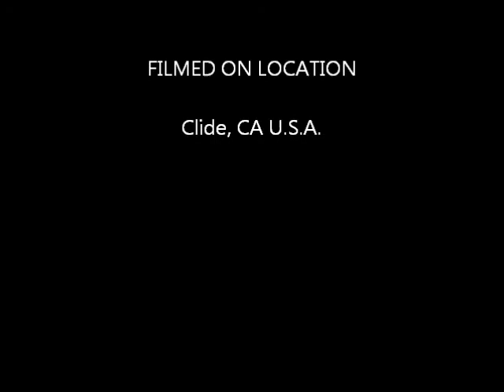Day at the Green